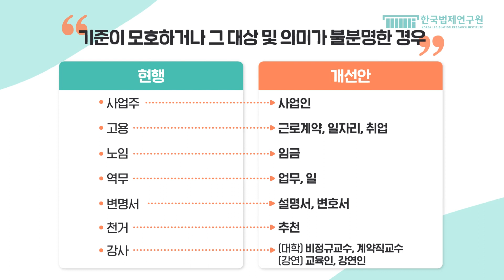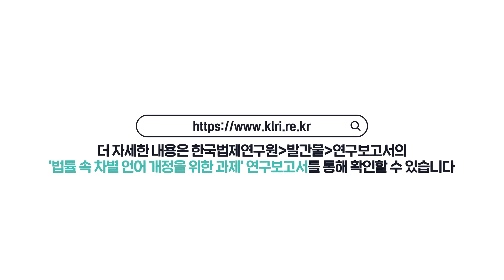[한국법제연구원 영상보고서] 법률 속 차별 언어 개정을 위한 과제 마지막편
[영상보고서🎬]

"법률 속 차별 언어 개정을 위한 과제"
(한국법제연구원 강현철 선임연구위원)

우리가 무심코 사용하던 용어들,
차별 용어일 수도 있다는 사실을 알고 계셨나요?

성별, 인종, 신체, 직업, 지역 등과 관련된 차별 용어들은 무엇이고
어떻게 개선해야 하는지
총 4편의 영상보고서를 통해 만나보시기 바랍니다.🙌